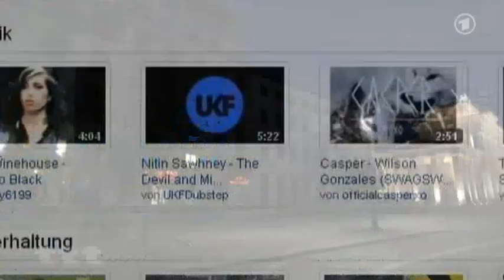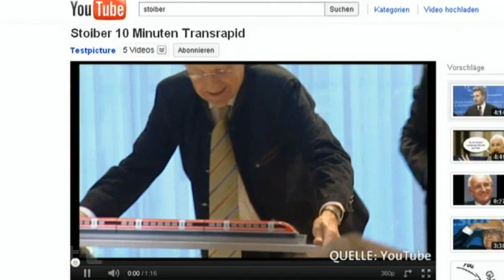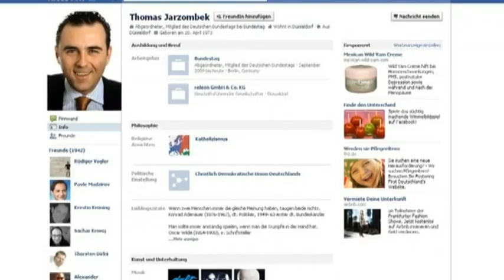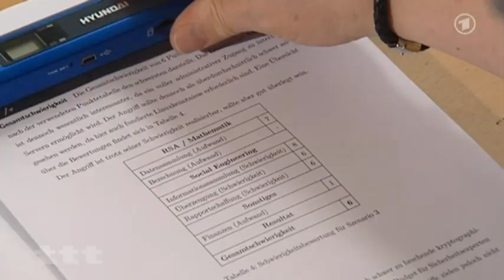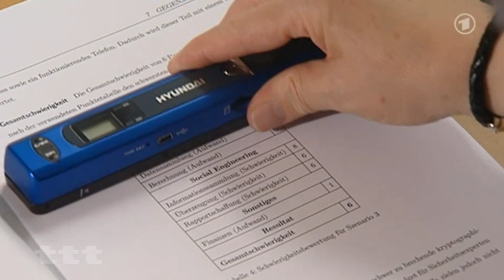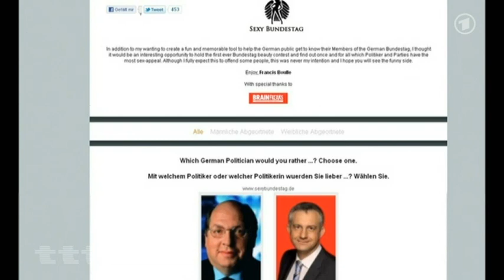Warum Politiker durch das Internet die Kontrolle über ihr Image verlieren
"ttt - titel thesen temperamente - Warum Politiker durch das Internet die Kontrolle über ihr Image verlieren" vom 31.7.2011